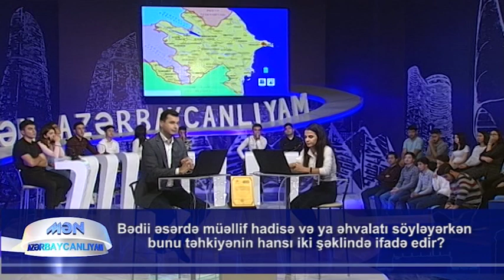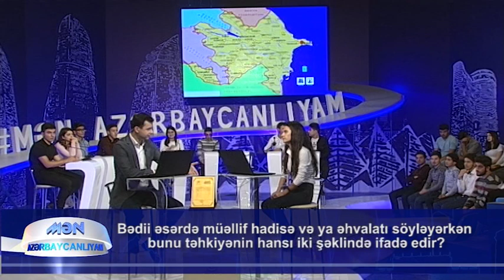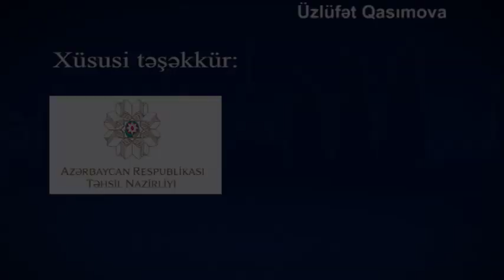Men Azerbaycanliyam milli bilik yarismasi 12. 10. 2019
"MƏN AZƏRBAYCANLIYAM" - intellektual oyun hər həftənin şənbə günü saat 17:00-də AZTV kanalında yayımlanır.
8 mövsümdür ki, efirdə olan “Mən Azərbaycanlıyam “milli bilik yarışmasında bu mövsüm Respublika Çempionatıdır.
Xatırladaq ki, 2015 ildə də yarışmamızda Respublika Çempionatı keçirilmişdir. Bölgə gənclərimizin çoxsaylı istəklərini nəzərə alaraq, bu mövsümü də Respublika Çempionatı etdik.
"Mən azərbaycanlıyam" intellektual telelayihəsi birbaşa Azərbaycanın tərənnümünə həsr edilmiş ilk milli televiziya oyunudur. Məhz bu xüsusiyyəti ilə o sələflərindən, yəni bu vaxtadək yerli teleməkanda izlədiyimiz analoji teleproqramlardan kifayət qədər fərqlənir.
Layihəni ərsəyə gətirən kollektivin başlıca məqsədi doğma vətənimiz Azərbaycanı daha yaxından tanımaqda və tanıtmaqda yardımçı olmaq və bununla hamımızı fəxrlə "Mən azərbaycanlıyam!" deməyə səsləməkdir.
 Təbii ki, qədim tarixi, zəngin mədəni irsi, əlverişli coğrafi şəraiti olan , yeraltı və yerüstü sərvətlərlə zəngin Azərbaycanımızı daha çox sevə bilmək üçün, onu daha çox təbliğ və tərənnüm etməyə dəyər!
Bu üzdən də bizim bilik yarışmasında istifadə edilən bütün suallar, səsləndirilən faktlar bu və ya digər dərəcədə Şanlı Odlar Yurdumuzla əlaqəlidir.
Yaradıcı qrup layihənin ideyasının dəstəklənməsində və ərsəyə gəlməsində zərrə qədər belə xidməti olmuş hər kəsə dərin minnətdarlığını bildirir.